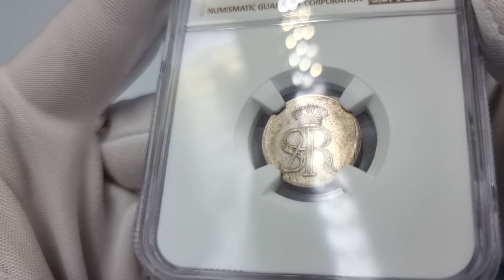Stanisław August Poniatowski PRÓBNY Dwugrosz - oryginalne bicie 1771, Warszawa NGC AU53 RZADKOSĆ R4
373. Stanisław August Poniatowski .PRÓBNY Dwugrosz - oryginalne bicie 1771, Warszawa NGC AU53 - MONOGRAM DRUKOWANY RZADKOSĆ R4

Aw.: Monogram pod koroną, z „drukowanych” liter

Rw.: Salamandra w płomieniach, w otoku NON TIMET, poniżej rok: 1771

Dwugroszówka należąca do serii monet próbnych wybijanych w mennicy w Warszawie w 1771 roku. Rzadka odmiana z salamandrą. Na rewersie monogram złożonym z liter prostych, drukowanych”. Moneta z oryginalnego, starego bicia, a nie z późniejszych odbitek petersburskich.

Kopicki 2327 (R4); Plage 467; Berezowski 15 zł; Parchimowicz (SAP) 54.a

Miłego dnia